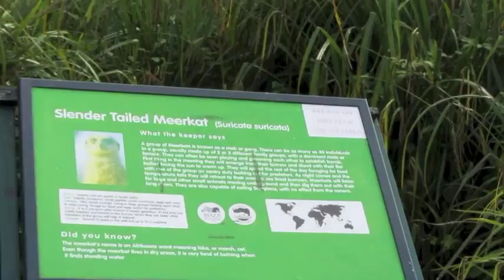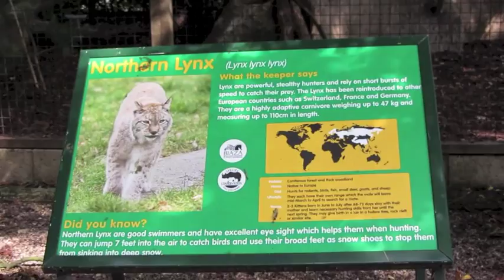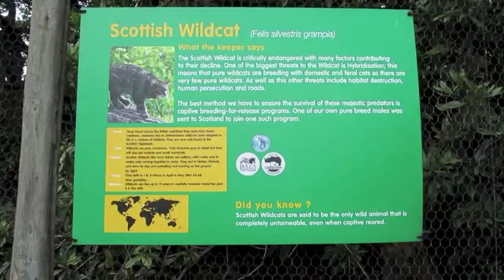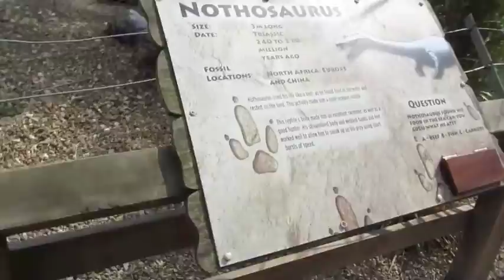Thomas Land at Drayton Manor Park 2013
Family went to Drayton park.